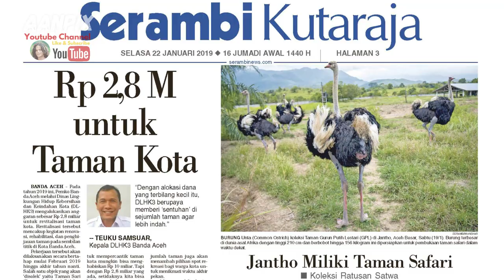TIPS Memotret Burung Unta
Burung unta dalam video ini merupakan koleksi Taman Safari Gurun Putih Lestari (GPL) yang bertempat di Jantho, Kabupaten Aceh Besar, Provinsi Aceh, direkam Sabtu (19/1/2019).

Taman safari pertama yang ada di Aceh ini milik pribadi Tgk Abdul Hafidh Al Fairusy Al Baghdadi atau akrab disapa Cut Fit Tanoh Abee, anak kandung alm Abu Tanoh Abee selaku pemilik Yayasan GPL. [AanPiX]

Burung unta merupakan burung terbesar yang masih hidup. Dengan ketinggian hingga 2,5 meter (8 kaki), ia cukup besar seukuran orang dewasa berbadan kecil menunggang mereka dan telah digunakan di sebagian Afrika Utara dan Arab sebagai hewan tunggangan perlombaan. Burung ini tidak dapat terbang dan termasuk dalam kumpulan primitif yang kurang dikenal, yaitu ratit (Palaeognaths). Nama ilmiahnya Struthio camelus.

Burung unta berasal dari sabana dan bagian gurun Afrika di utara dan selatan zona hutan khatulistiwa. Spesies yang terdapat di Timur Tengah, yakni S. c. syriacus, telah lenyap.

Burung unta dibudidayakan di berbagai tempat di dunia untuk diambil bulunya sebagai hiasan. Kulitnya dipakai untuk menghasilkan bahan tekstil dan dagingnya dijual secara komersial.[3]

Menurut kepercayaan rakyat, burung unta terkenal karena menyembunyikan kepala mereka di dalam tanah saat berhadapan dengan bahaya. Perilaku ini tidak pernah dicatat atau dilihat, walaupun burung unta diketahui merendahkan kepala dan leher mereka ke tanah untuk melindungkan diri bila predator mendekat. Apabila terancam, burung unta mampu membuat predatornya luka parah dengan tendangan dari kaki mereka yang kuat itu.

Anggota lain kelompok Palaeognaths termasuk burung rea, emu, kasuari serta burung terbesar yang diketahui tetapi sekarang lenyap, Aepyornis. [Wikipedia]